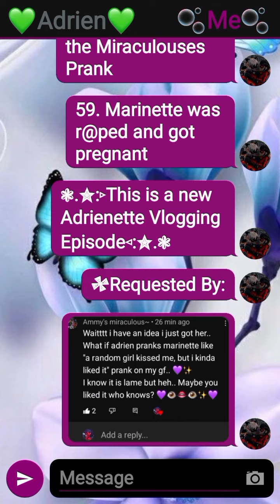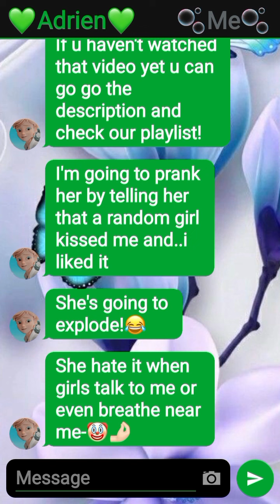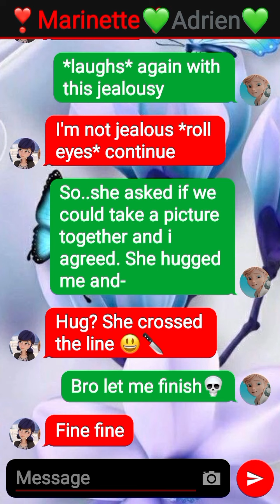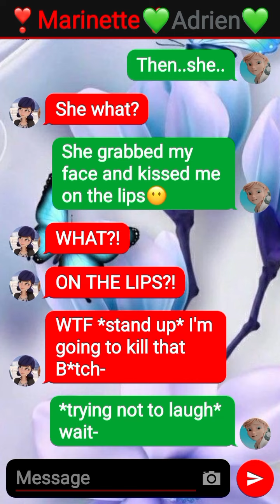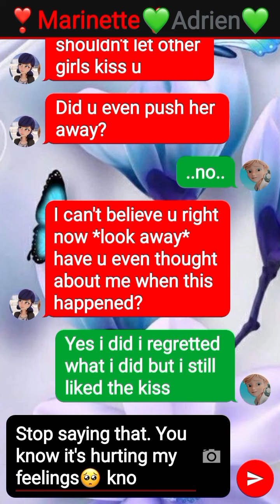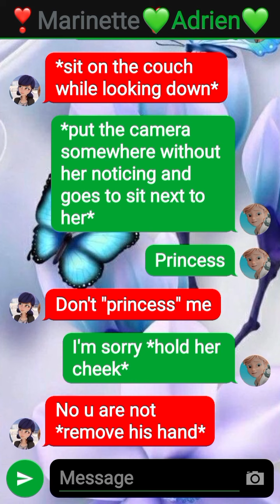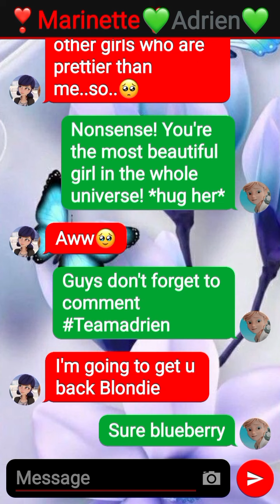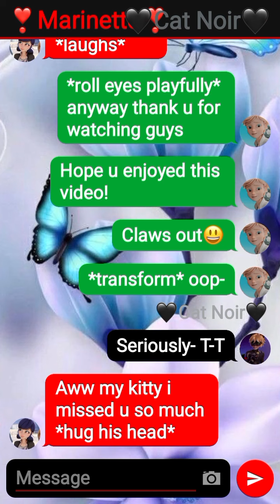A Girl Kissed me and i liked it~Prank on Marinette(READ THE PINNED COMMENT)|Adrienette Vlogging|Ep60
Hello if u are new to my channel, let me introduce myself. My name is sarah and I make MLB stories and AMVs. But this channel is only for stories. I post vids everyday! except when I'm on breaks so dw if I don't post for a month or more. I will still be active on yt and reply to comments :) Hope u like/Enjoy my stories. feel free to subscribe and click that bell button to turn on new post notifications! Thanks✨

Story name: A girl kissed me and I liked it

Writer:
~Sarah's Miraculous stories~(Me)

Thumbnail maker:
~Sarah's Miraculous Stories~(Me)

App I use to make Texting Stories:
Texting Story

App I use to edit/Make my Thumbnails:
1. Background Remover
2. Banner Maker
3. Add Watermark
4. Phonto

App I use to add my intro:
Capcut
Second channel: @Mlady_Editz